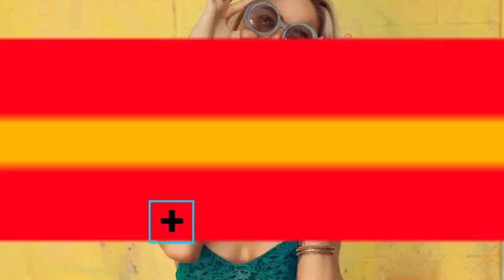After Effects Template : Modern Slide Show